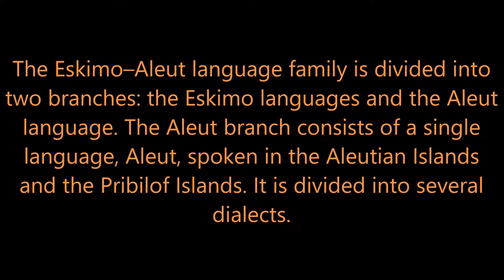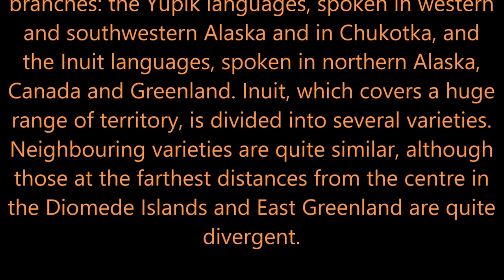The Eskimo-Aleut Language Family